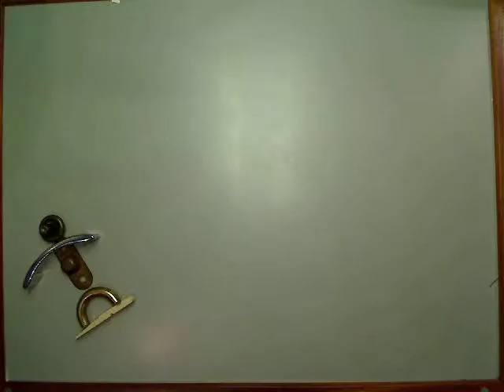skateboarding failure by elijah